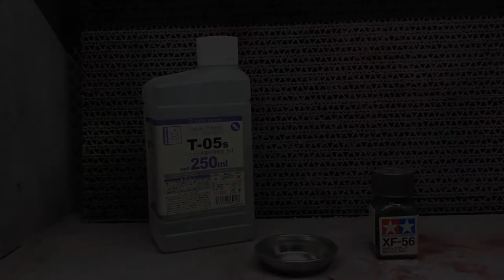ワイルドウィリスのウインチフック複製するよ。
青色のウィリスｈウインチフックが欠品していたので、迷彩ウイリスのフックをおゆまるでお手軽複製してみました。